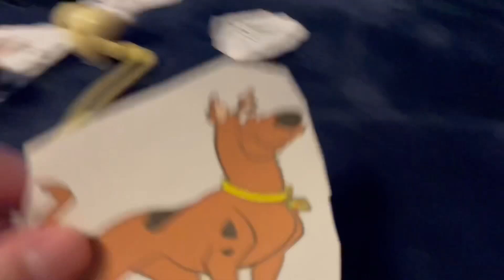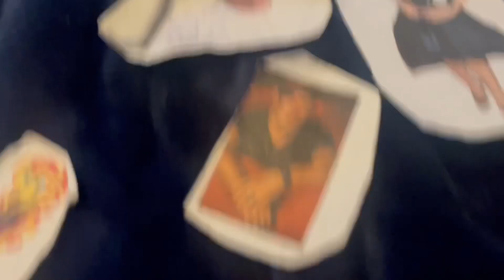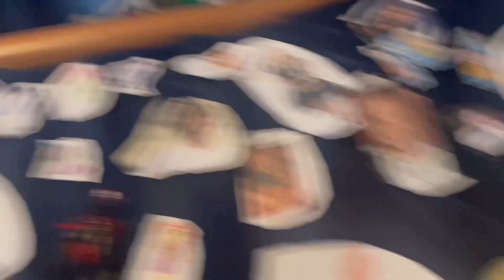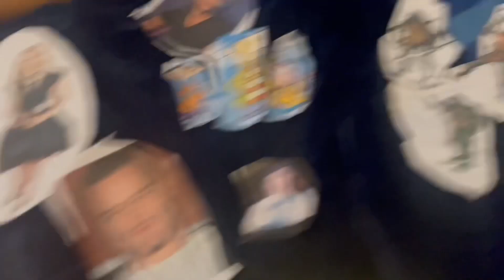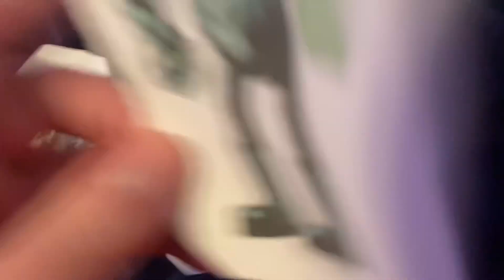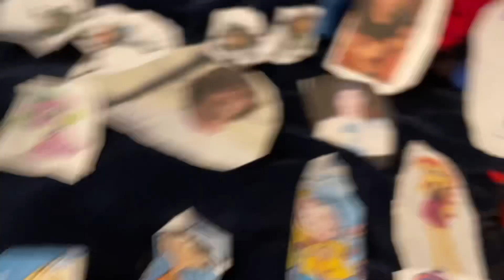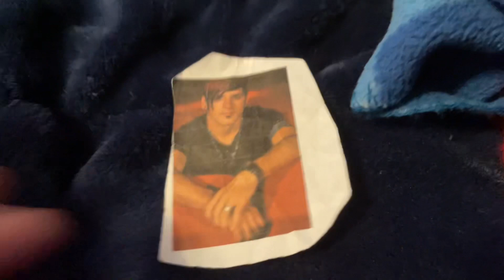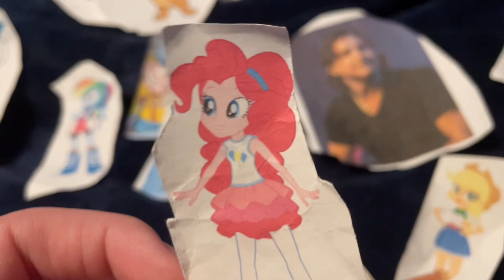Super Generation Squad Season 1 Episode 4